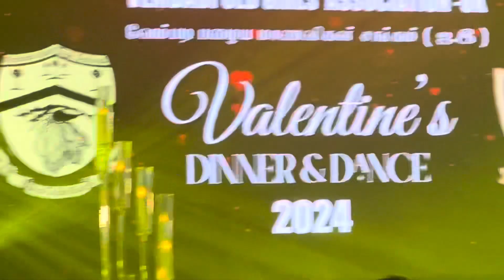வேம்படி VOGA -UK 4Oth Annual Dinner Valentine Dinner and Dance - Video 19